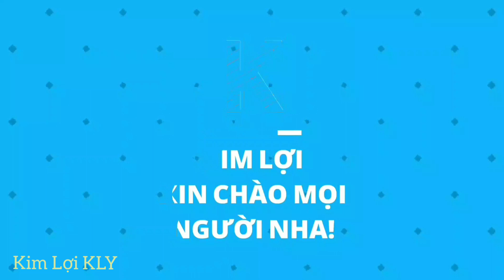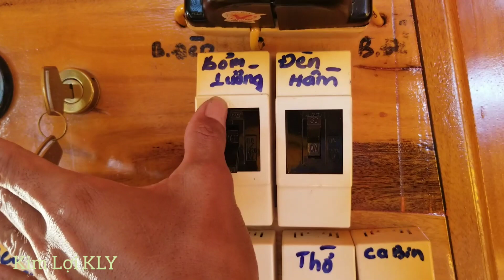Khám phá tàu biển ngan 3m5,dài 15m,và động cơ YANMAR lạ kỳ.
Hôm nay chúng ta cùng xem và khám con tàu biển ngan 3,5dai 15m và động cơ YANMAR lạ kỳ .
Kim Lợi KLY xin cảm ơn tất cả các bạn đã xem video của mình nhé.